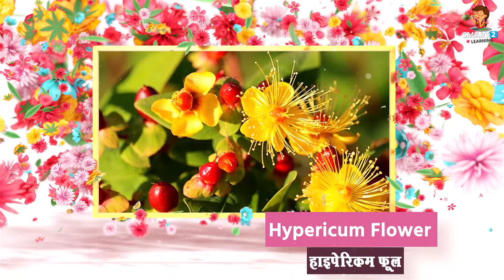100 Flowers name in English and Hindi | 100 फूलों के नाम अंग्रेजी और हिंदी में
About this video:
In this video, you will learn 100 Flowers name in English and Hindi with pictures, images, or photos. Mostly YouTubers shares only 10,20, or 50 flowers names but I did hard work to make 100 (hundred) flowers names with pictures video for you.

These days students get homework to write 100 flowers names hindi to english list, so you can learn learn these flowers names from here and complete your school homework. It will be very good for you if you are a teacher. You can learn this flower's names in English vocabulary or word meaning then teach your students.